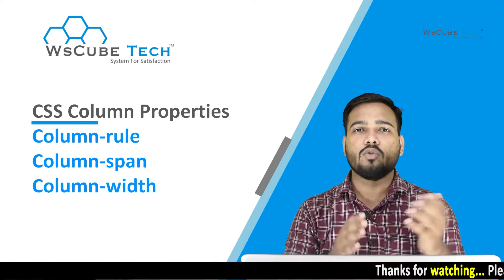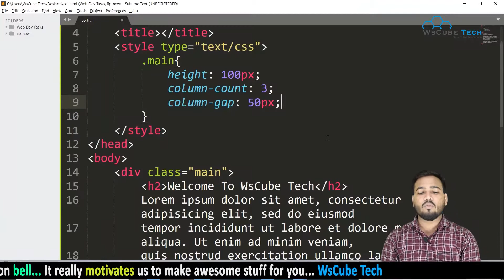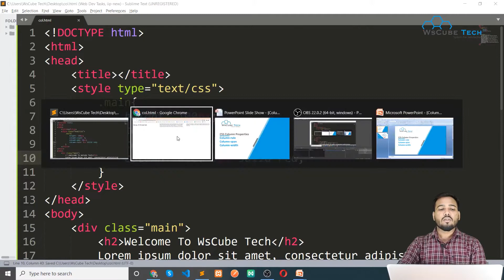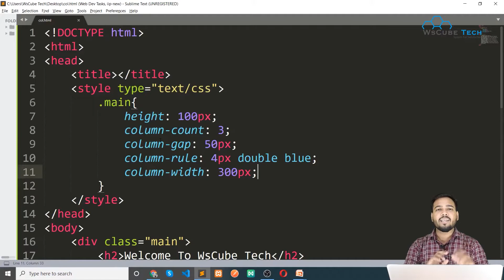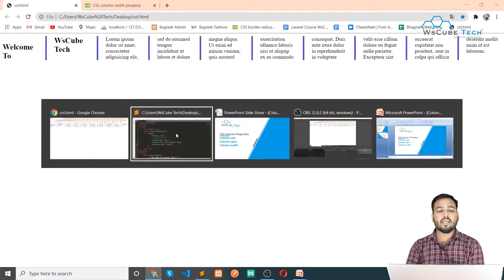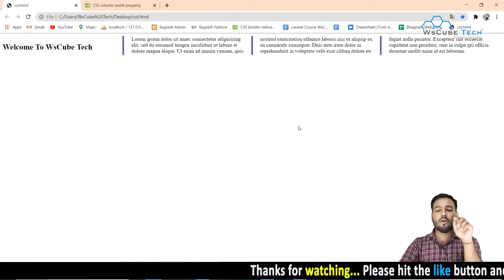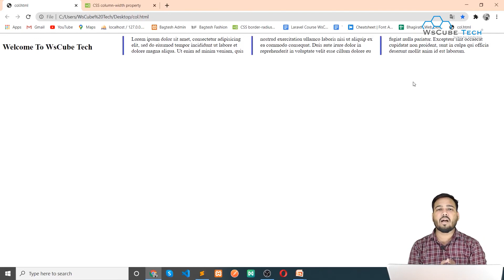CSS Column Properties Column rule, Column span, Column width | Learn CSS | #57